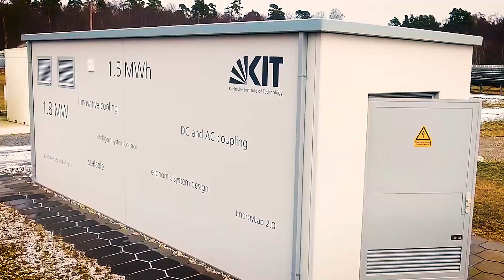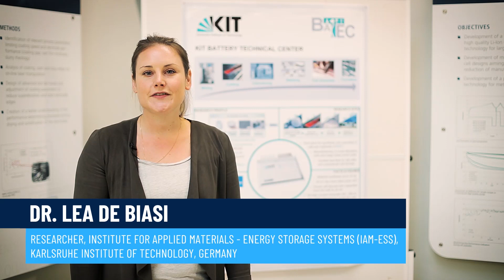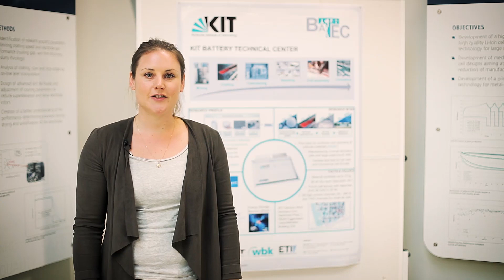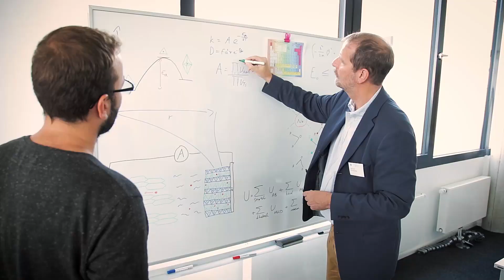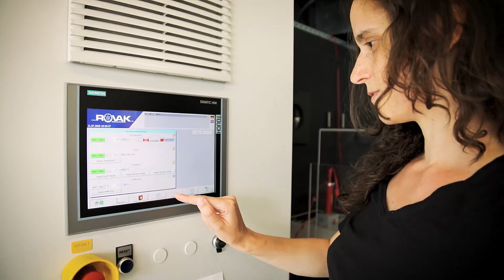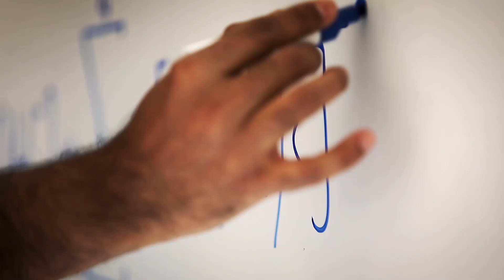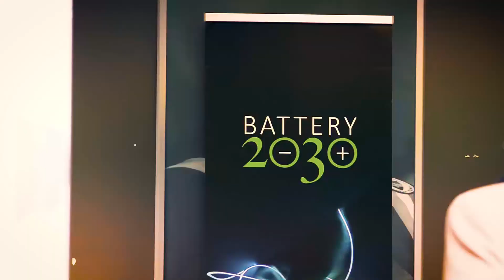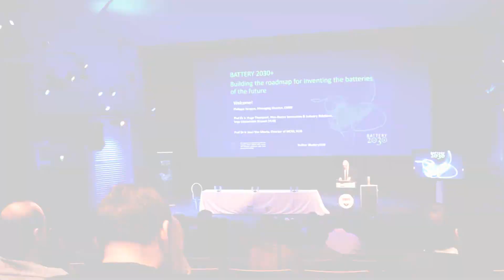CELEST Energy Storage of the Future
Electrochemical energy storage is a key technology of the 21st century. In 2018, CELEST, the Center for Electrochemical Energy Storage Ulm & Karlsruhe, one of the most ambitious research platforms in this area worldwide, has started operation. It combines application-oriented basic research with close-to-practice development and innovative production technologies.